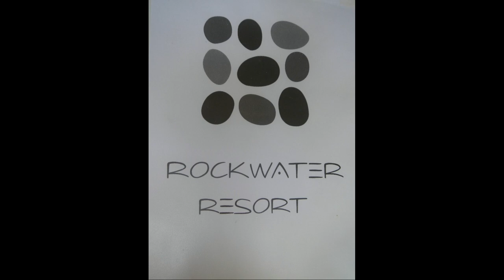Rockwater Resort TANNA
Resort and activities over 1 week